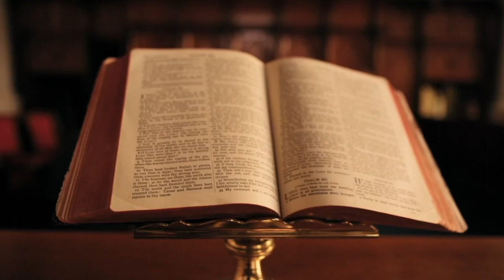QYTETI I SHKODRËS DHE DINASTIA E BUSHATLLINJVE